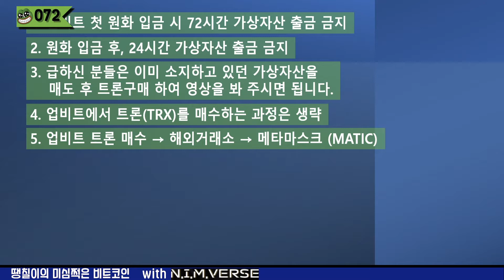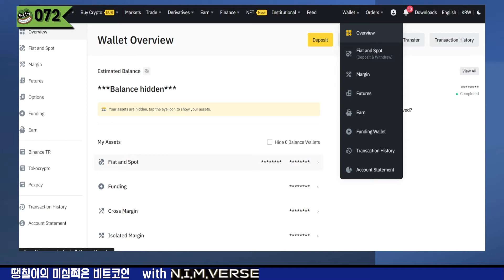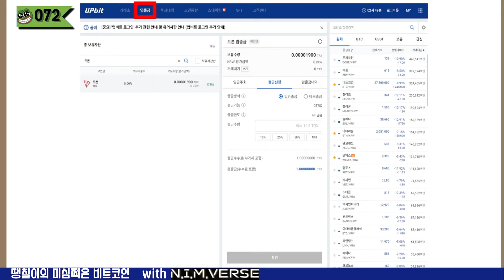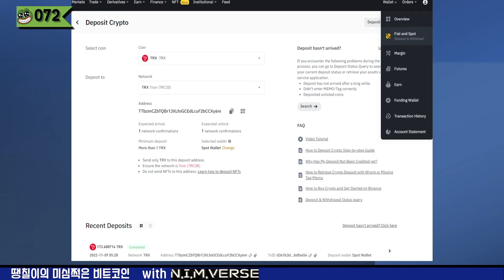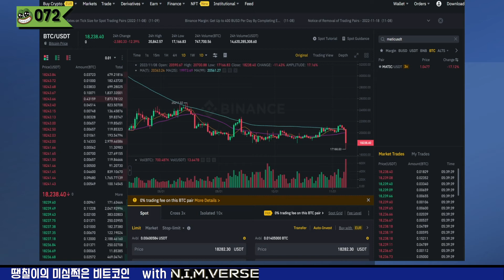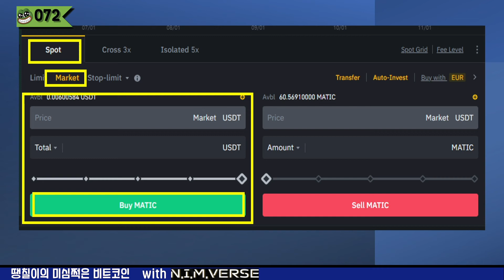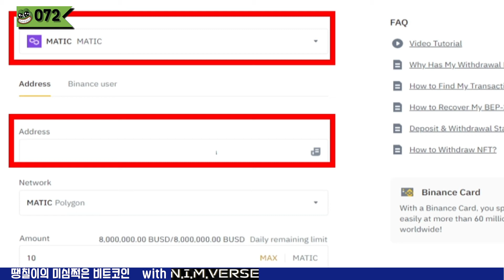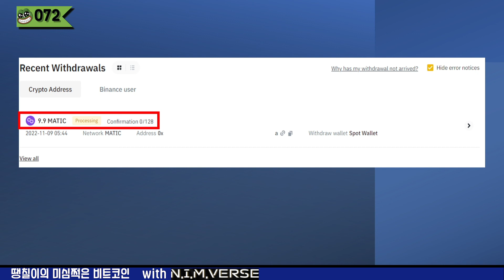메타마스크에 매틱(=폴리곤) 만들기 (바이낸스 이용) - 더 마르스 MRST 상장대비 오류나시는 분들 특집 (JSON 에러, JSON error)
더 마르스의 MRST 상장과 관련하여 메타마스크에서 MRST를 받은 후,
출금할때 초심자 분들을 위한 영상 과정입니다.

극도로 초보자용인 만큼 차근차근 따라와 주시면 모두 다 하실 수 있습니다.

감사합니다.

사실 수수료가 가장 싼 FTX를 이용하여 설명을 드리려 하였으나,
이번 영상의 타겟이 저한테 요청 주신 분들의 목적이
(메타마스크에 매틱을 만들기를 원하시는 분들)
더마르스의 MRST토큰을 OKX 거래소로 보내기 위한 목적이며,
이는 상장일인 11월9일 18시까지 해 내시길 원하실것이기에
현재 가장 쾌적한 해외거래소 중 바이낸스를 이용한 설명영상을 만들었습니다.

현재 기준으로
FTX의 경우 입출금 시간이 둘 다 각각 1시간 이상씩 걸리는 것을 확인했으며, 공식 텔레그렘 방을 보아 현재 거래소 전체가 이런 문제가 있는 듯 보여서 FTX를 이용하지 않았으며,
다들 가입 하셨을 (상장 때문에)
OKX의 경우는 폴리곤 메인넷을 이용한 매틱의 출금이 11월 10일 낮 까지 불가한 상황이라 원하는 목적을 달성할 수 없기에,
불가피하게 본 영상은 바이낸스를 이용한 영상으로 제작되었습니다.

[해외거래소 안내]

1. MEXC 가입 링크 : 수수료 10% 리워드, 선물지원금, 20MX 토큰 등
(트래블 룰 이후 빗썸과 입출금 가능, 업비트와 협의 중)

2. FTX 거래소 가입 링크 : 수수료 5% 할인, 매우 저렴한 이더리움 출금 수수료
(트래블룰 이후 등록 시 업비트 입출금 가능)

3. 바이낸스 가입 링크 : 세계 최대의 암호화폐 거래소

4. 072 블로그 :
암호화폐 관련 다양한 정보들을 보실 수 있습니다. 특히 코린이분들께 도움이 될것 같습니다.